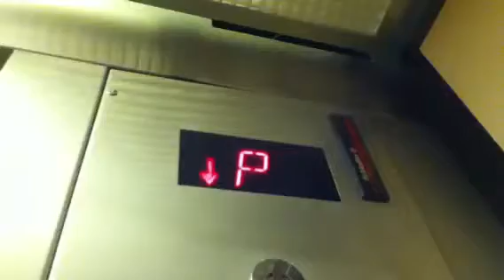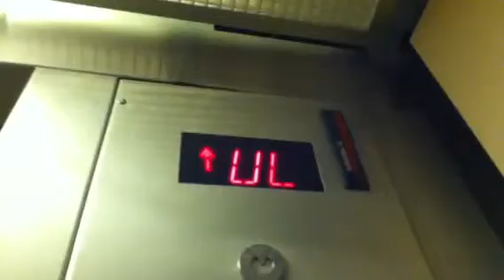Schindler 300A Hydraulic Elevator At Lord Taylor In The Palisades Center Mall In West Nyack NY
This is the Schindler 300A hydraulic elevator at Lord Taylor in the Palisades Center Mall in West Nyack NY.